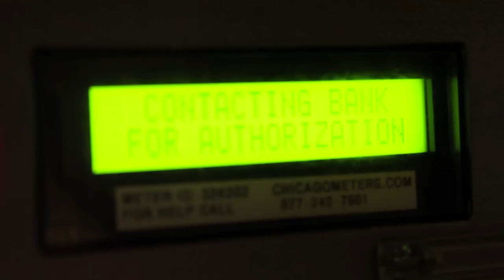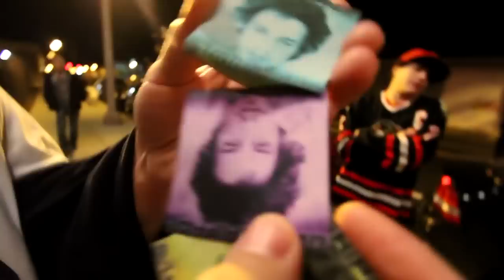TPS Reports - Vol. 22: Man I Don't Gotta Rhyme No Rhymes, Man.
In this installment of TPS Reports the boys head to Lincoln Hall to open up at the ProbCause show, but not before getting ass-raped in public by the Chicago parking meters.  ProbCause performs "Blackout" and Caleb James, Martin $ky, Tokyo Shawn, Joey Purp & Taylor Bennett make cameo appearances.

Term & Ac head to St. Louis, Missouri and a freestyle rap battle unfolds on the sidewalk after the show.  Look at me...I don't gotta rhyme, dog.  White Afro gets jabbed & Term spits a free for the camera.  Ac compliments a handsome gentleman who then proceeds to pull his butt out live on TV film.  Term tells butt-girl that her keister rules and Ac enjoys the heck out of STL.  Turn up.

"Blackout" by ProbCause recorded live on 11.14.13 @ Lincoln Hall.
Lincoln Hall montage edited in part by: @ElijahAlvarado

New TPS Reports Podcast every Wednesday!